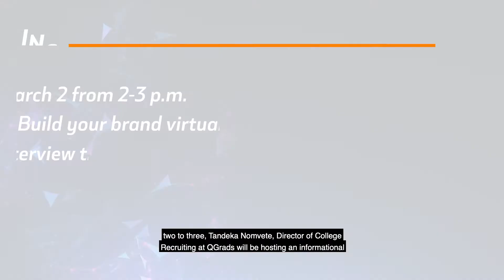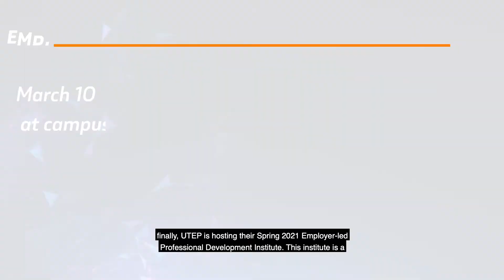Weekly Edge: March 3, 2021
COBA Weekly Edge provides updates on Professional Development Opportunities available at the UTEP College of Business Administration. Each week, COBA staff provide an overview of new events.